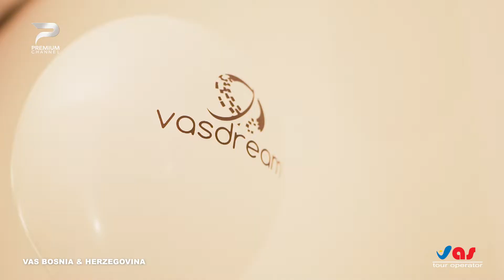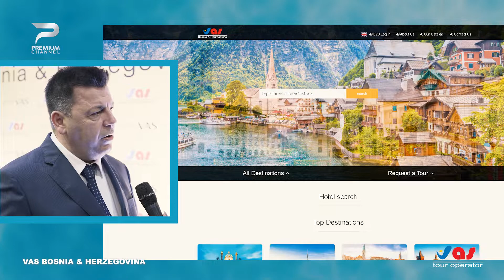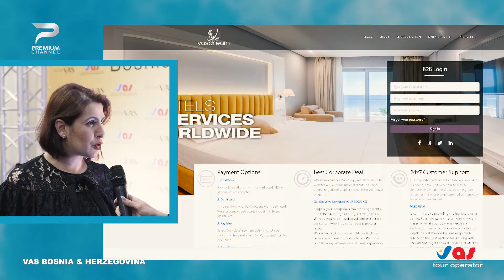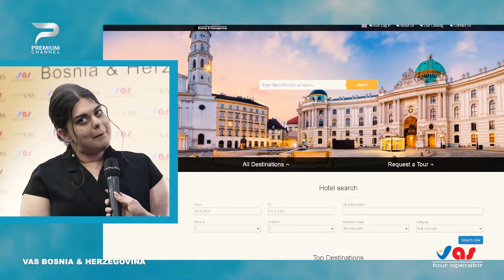VAS BOSNIA & HERZEGOVINA | PREMIUM MEDIA